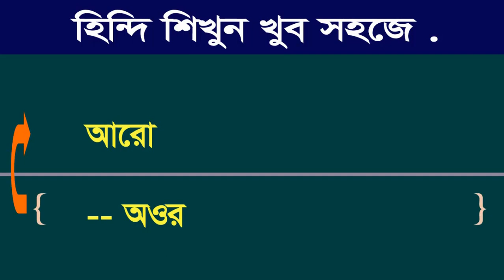Hindi - Start learning Indian Hindi quickly - Online Hindi tutorial - Bengali though Hindi Learning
Hindi - Start learning Hindi quickly - Online Hindi tutorial - Bengali though Hindi Learning